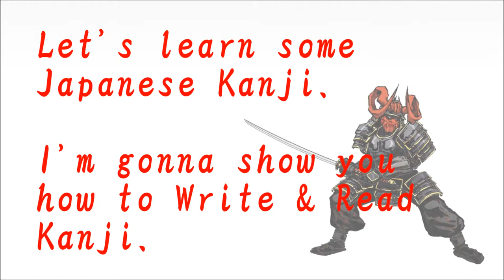【Kanji Lessons】 How to write "幻" in Kanji. 【50】